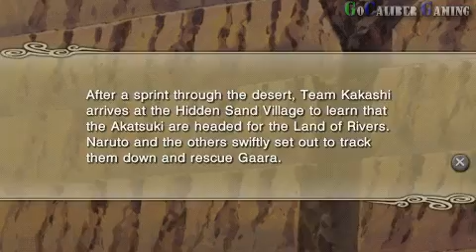Naruto Shippuden: Ultimate Ninja Impact - part 11 Walkthrough - To the Land of Rivers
CyberConnect2
3D Fighting
Release: Oct 18, 2011
ESRB: Teen

Chapter 1: Kazekage Rescue
To the Land of Rivers

Thanks

Peace